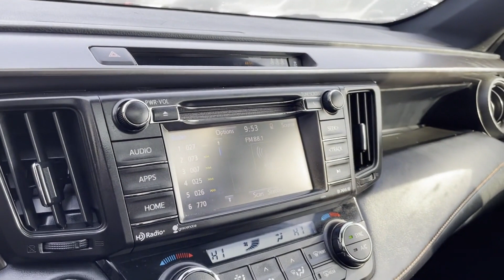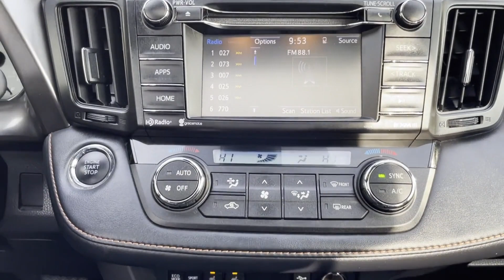Used 2018 Toyota RAV4 SE Oakdale, Patchogue, Long Island, Bohemia, Sayville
2018 Toyota RAV4 SE JTMJFREV5JJ247795 Video